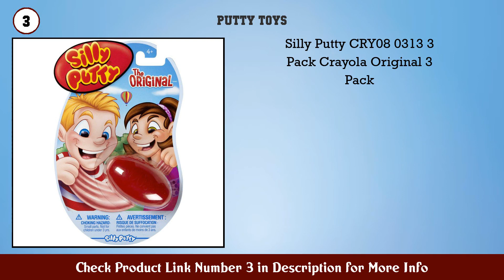Top 10 Putty Toys to buy in USA 2021 | Price & Review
Best Putty Toys to buy in U.S.A

Find the links below to buy these products:

1. Crayola Globbles Squish Fidget Toys Gift for Kids...

2. Crazy Aaron s Thinking Putty Super Illusions Super...

3. Silly Putty CRY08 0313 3 Pack Crayola Original 3 P...

4. Crazy Aaron s Thinking Putty Liquid Glass Fidget T...

5. Crazy Aaron s Putty Mini Tins ( 47oz Each) Neon Fl...

6. Neliblu Slime Christmas Stocking Stuffers 12 Pack...

7. Shindel Slime Filled Easter Egg 12PCS Easter Gloss...

8. 12 PCs Iridescent Silly Fluffy Slime Clear Colorfu...

9. Crazy Aaron s Putty Color Shock Holo Mini Tins ( 4...

10. Educational Insights Playfoam Pals Unicorn Magic 2...

11. Crayola Silly Putty Original Bulk Set Bundle 24 Pa...

12. Crazy Aaronâ€™s Thinking Putty 4â€   Tin Flamingo F...

13. Crazy Aaron s Thinking Putty GlowBrights Wizard s...

14. Crazy Aaron s Thinking Putty Super Illusions Super...

15. Crazy Aaron s Color Changing Putty 4 Firestorm Hyp...

Content of this Video:
10 best products to buy Putty Toys U.S.A

Top rated Putty Toys in U.S.A